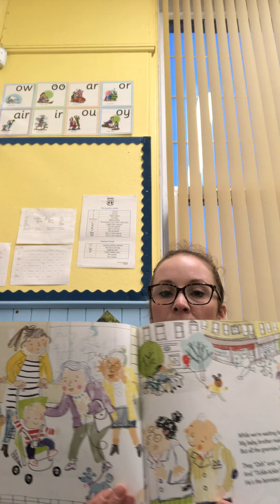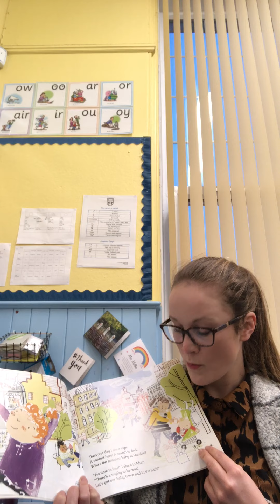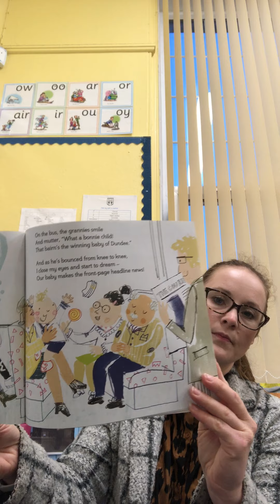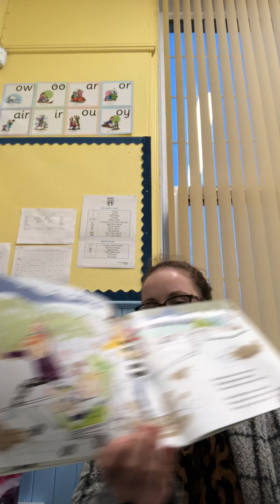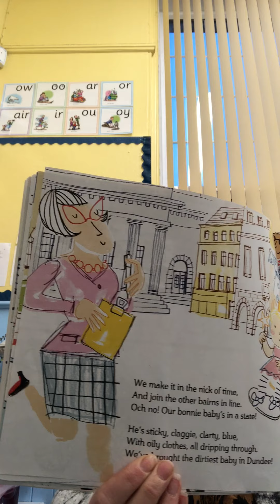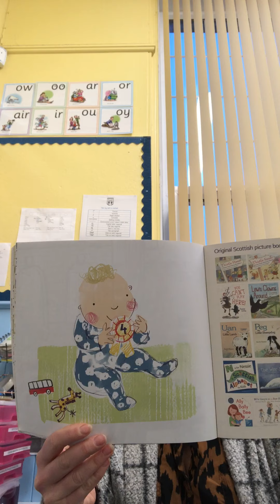The 4th Bonniest Baby in Dundee